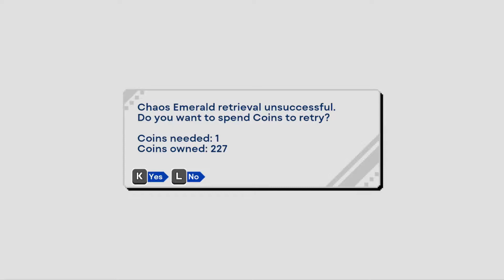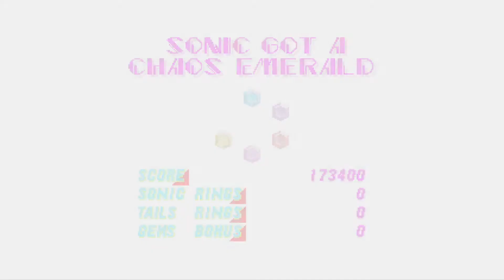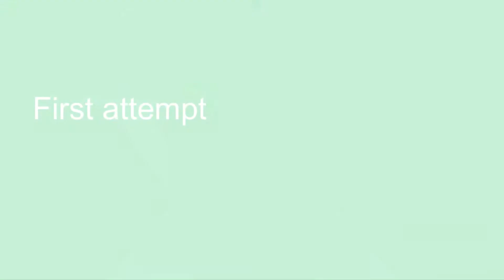First Time Playing Sonic 2 As God Intended